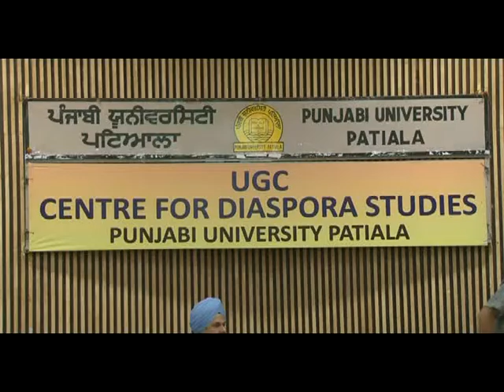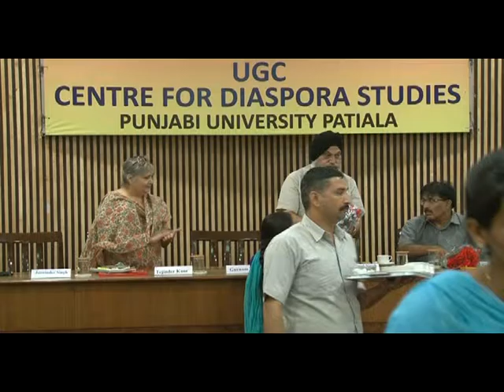Diaspora 001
Role of IT in Breaking the Language , Script and Distance Barriers for Diaspora, Dated 03 October 2016 Lecture by Dr. Gurpreet Singh Lehal